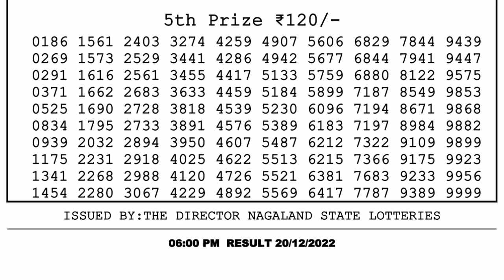🔴Dear Lottery Sambad Live 6pm today 20.12.22 Nagaland State Lottery Result